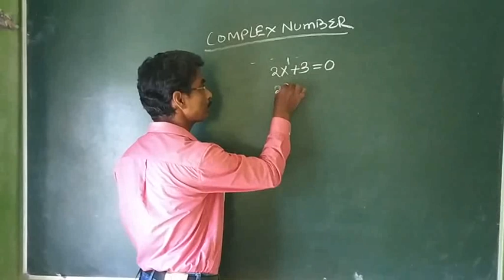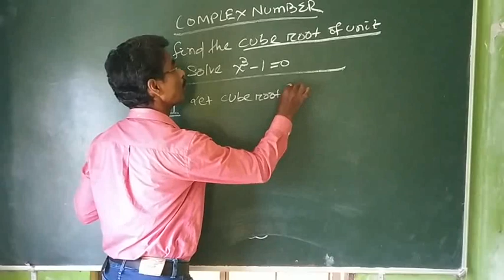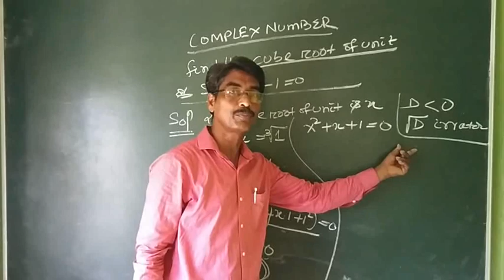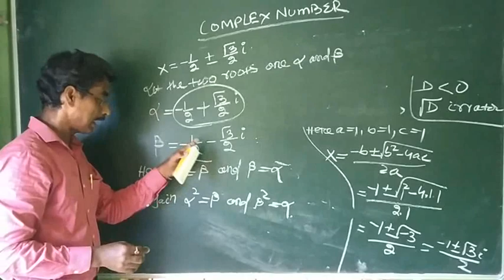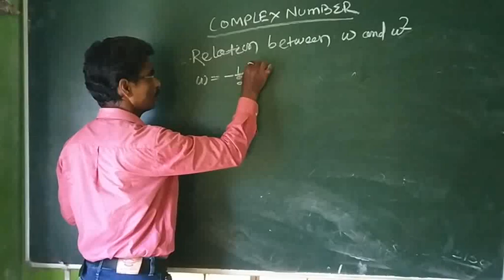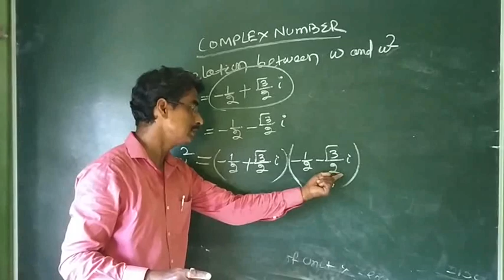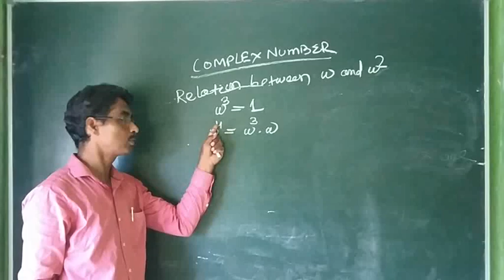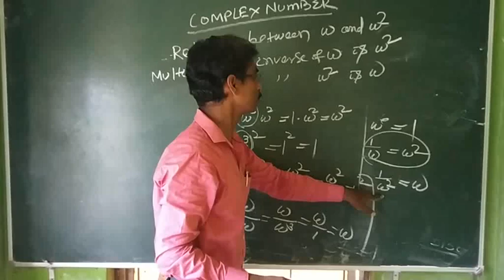Complex Numbers class 4 by R.S Sir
Solving problems by tricks...